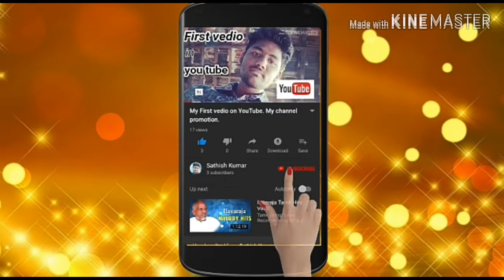Radiation Effects on earth explained. 5G | Tamil| Sathish| SK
5g effects

Radiation effects on earth explained tamil

Radiation Health Effects

Ionizing radiatio lonizing radiationRadiation with so much energy it can knock electrons out of atoms. Ionizing radiation can affect the atoms in living things, so it poses a health risk by damaging tissue and DNA in genes. has sufficient energy to affect the atoms in living cells and thereby damage their genetic material (DNA). Fortunately, the cells in our bodies are extremely efficient at repairing this damage. However, if the damage is not repaired correctly, a cell may die or eventually become cancerous. Related information in Spanish (Información relacionada en español).

Exposure to very high levels of radiation, such as being close to an atomic blast, can cause acute health effects such as skin burns and acute radiation syndrome (“radiation sickness"). It can also result in long-term health effects such as cancer and cardiovascular disease. Exposure to low levels of radiation encountered in the environment does not cause immediate health effects, but is a minor contributor to our overall cancer risk.

Exposure to low-levels of radiation does not cause immediate health effects, but can cause a small increase in the risk￼riskThe probability of injury, disease or death from exposure to a hazard. Radiation risk may refer to all excess cancers caused by radiation exposure (incidence risk ) or only excess fatal cancers (mortality risk). Risk may be expressed as a percent, a fraction, or a decimal value. For example, a 1% excess risk of cancer incidence is the same as a 1 in a hundred (1/100) risk or a risk of 0.01. of cancer over a lifetime. There are studies that keep track of groups of people who have been exposed to radiation, including atomic bomb survivors and radiation industry workers. These studies show that radiation exposure increases the chance of getting cancer, and the risk increases as the dose increases: the higher the dose, the greater the risk. Conversely, cancer risk from radiation exposure declines as the dose falls: the lower the dose, the lower the risk.

Radiation doses are commonly expressed in millisieverts

 A dose can be determined from a one-time radiation exposure, or from accumulated exposures over time.  About 99 percent of individuals would not get cancer as a result of a one-time uniform whole-body exposure of 100 millisieverts (10 rem) or lower.1 At this dose, it would be extremely difficult to identify an excess in cancers caused by radiation when about 40 percent of men and women in the U.S. will be diagnosed with cancer at some point during their lifetime.

Risks that are low for an individual could still result in unacceptable numbers of additional cancers in a large population over time. For example, in a population of one million people, an average one-percent increase in lifetime cancer risk for individuals could result in 10,000 additional cancers. The EPA sets regulatory limits and recommends emergency response guidelines well below 100 millisieverts (10 rem) to protect the U.S. population, including sensitive groups such as children, from increased cancer risks from accumulated radiation dose over a lifetime

Understanding the type of radiation received, the way a person is exposed (external vs. internal), and for how long a person is exposed are all important in estimating health effects.

 depends on:

The energy of the radiation it emits.The type of radiation (alpha, beta, gamma, x-rays).Its activity (how often it emits radiation).Whether exposure is external or internal:External exposure is when the radioactive source is outside of your body. X-rays and gamma rays can pass through your body, depositing energy as they go.Internal exposure is when radioactive material gets inside the body by eating, drinking, breathing or injection (from certain medical procedures). Radionuclides may pose a serious health threat if significant quantities are inhaled or ingested.The rate at which the body metabolizes and eliminates the radionuclide following ingestion or inhalation.Where the radionuclide concentrates in the body and how long it stays there

5g radiation effects
radiation effects on earth

Please share with your family and friends and relatives